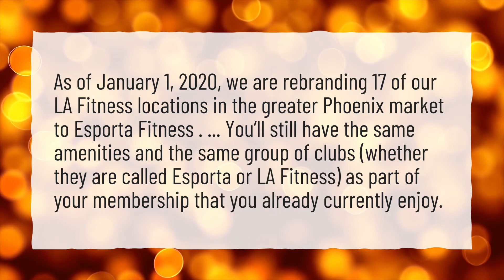Why did LA Fitness Change Name to Esporta?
More About Esporta • Why did LA Fitness Change Name to Esporta?